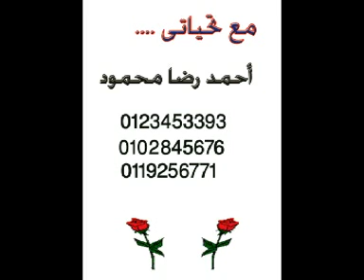يسرى الحامولى بشوقك.mpg